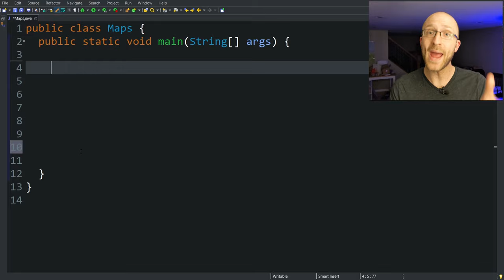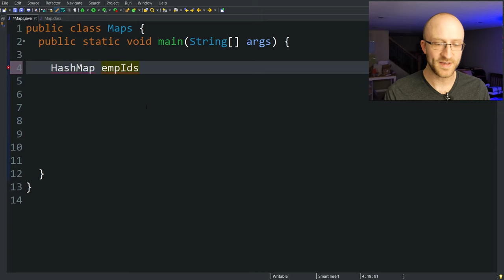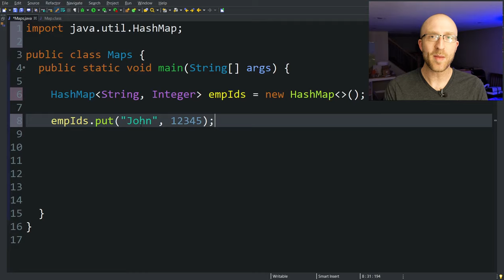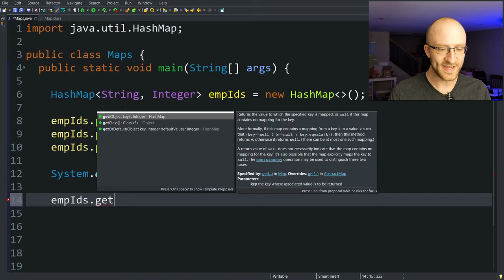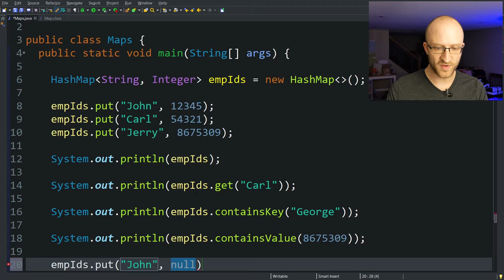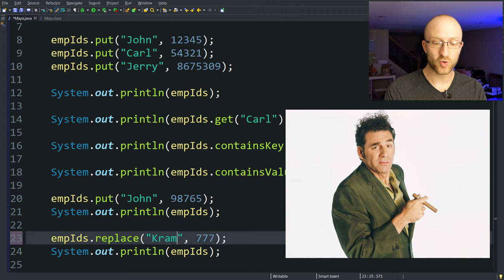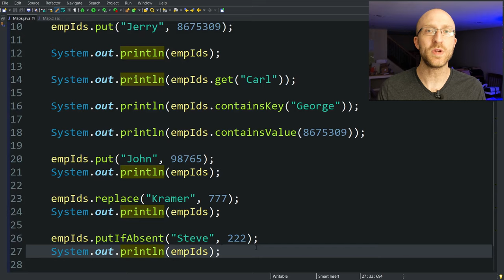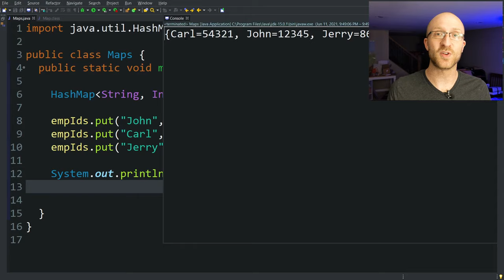Map and HashMap in Java - Full Tutorial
Maps and HashMaps in Java can be so confusing when you're first starting out your Java career.

But Maps and HashMaps don't have to be confusing at all! A Map is a simple, powerful tool to have in your programming arsenal, and this video will give you everything you need to know to use Map and HashMap confidently in Java, even if you're a Java beginner.

Learn or improve your Java by watching it being coded live!

Hi, I'm John! I'm a Lead Java Software Engineer and I've been in the programming industry for more than a decade. I love sharing what I've learned over the years in a way that's understandable for all levels of Java learners.

📕 THE best book to learn Java, Effective Java by Joshua Bloch

📕 One of my favorite programming books, Clean Code by Robert Martin

🖥️Standing desk brand I use for recording (get a code for $30 off through this link!)

📹Phone I use for recording:

🎙️Microphone I use (classy, I know):